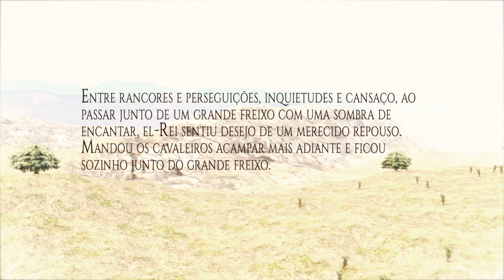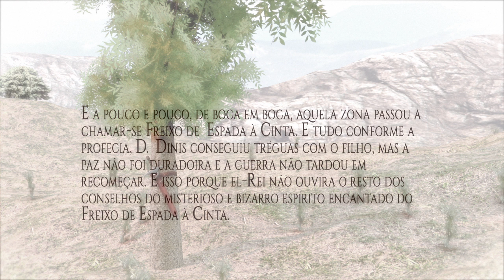Freixo de Espada à Cinta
Lendas de Portugal
De Hugo Magalhães
2014
TCM | DAI | ESMAE